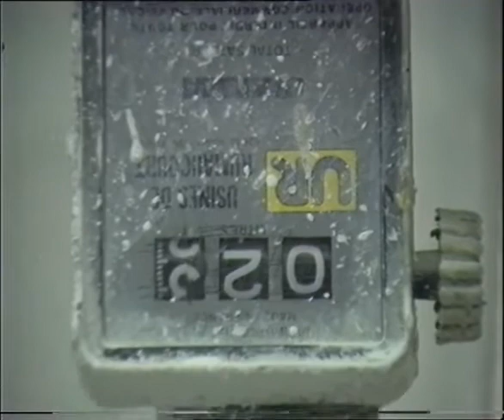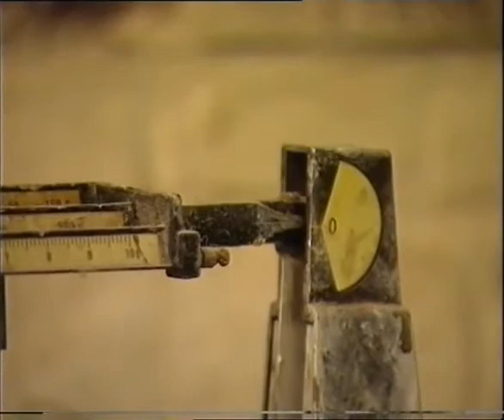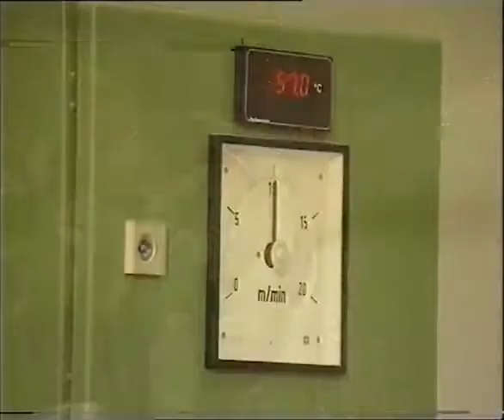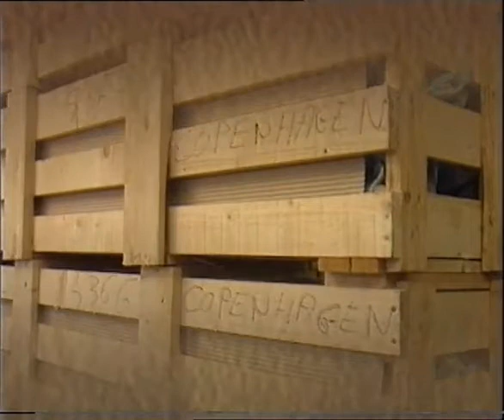Claessens Artists' Canavs Historical Montage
This is montage, starting with still pictures, of the Claessens Canvas history from 1906 until 2011. Claessens Linen features meticulous craftsmanship for techniques needing a smooth surface. Each specific primed linen type passes through its own set of manufacturing steps and quality control, resulting in the premium painting surfaces Claessens is renowned for. Claessens approaches each step of the process with thoughtful, careful consideration, with production being completed by true masters in their respective fields.

Song: STAR DIVE A
Album: SCD0008 - TECHNOSPHERES-JEFF NEWMANN
Licensed to YouTube by: AdRev for a 3rd Party, AdRev Masters Admin; Associated Production Music LLC, AdRev Publishing

Song: A Touch Of Silk
Artist: Jim Harbourg; Geoff Bastow; APM Music - Sonoton Recorded Music Library - Sonoton Music
Album: SOUNDS OF BEAUTY - Geoff Bastow
Licensed to YouTube by: AdRev for a 3rd Party, AdRev Masters Admin (on behalf of Sonoton Music); Associated Production Music LLC, AdRev Publishing, and 2 Music Rights Societies

Song: OLYMP
Album: SCD0006 - SOUND GIANTS 1&2-ORANGE POWER
Licensed to YouTube by: AdRev Masters Admin, AdRev for a 3rd Party; AdRev Publishing, Associated Production Music LLC